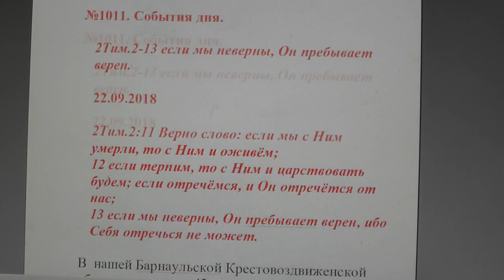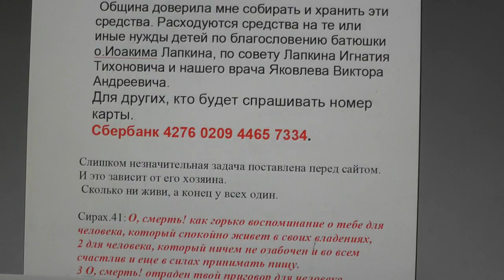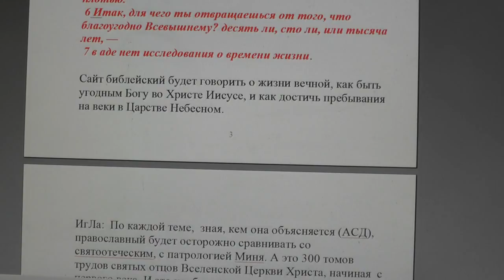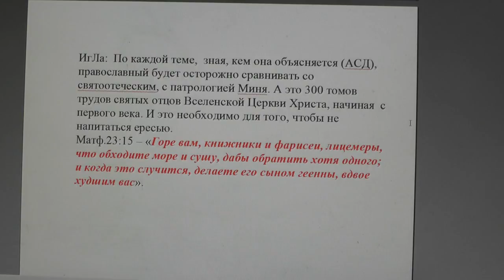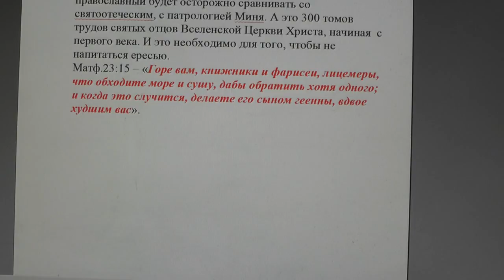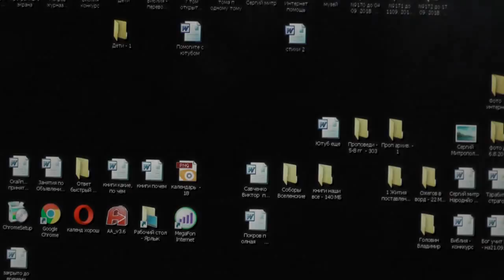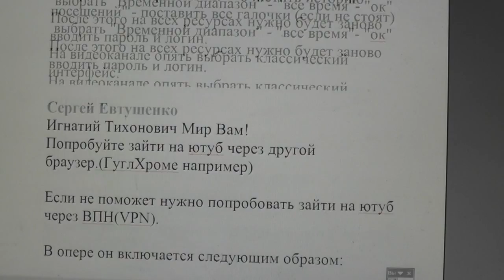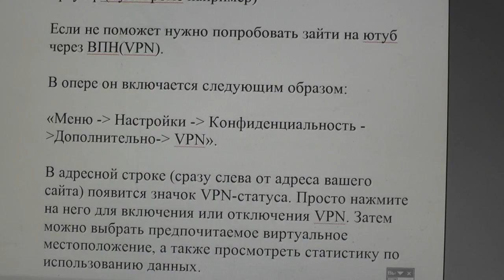№1011. События дня. 2Тим. 2:13 если мы неверны, Он пребывает верен... 22. 09. 2018